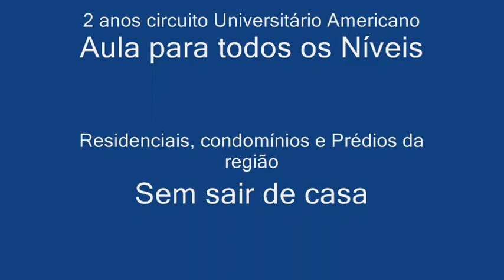Tênis Voleio Smash Direita Esquerda - Tenis Dicas para melhorar seu jogo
Dicas do Voleio  Smash Direita e Esquerda (Volley Over head forehand backhand) , professor Newton